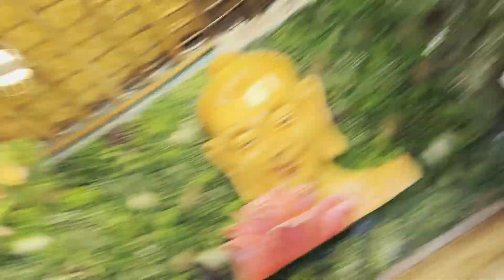Masti majaak At Jungle fiesta Restaurant (kaladungi) Delhi To Pangot EP 4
Bas Bhai Kisi Trah Pohoch Gya sahi salamat.